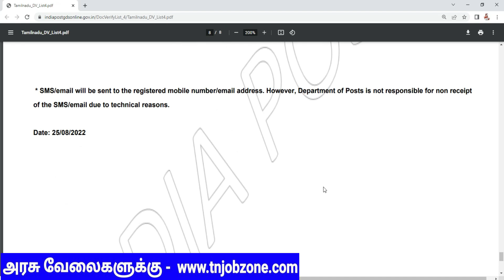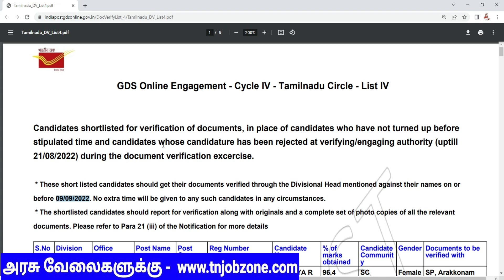TN Post Office GDS Recruitment 2022😍Post Office GDS Result List IV in TamilNadu 👉India post GDS Jobs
TN Post Office GDS Result List IV 2022 For the Post of GDS Vacancy | Now in List IV 240 Candidate are Selected | Central Government Jobs Result 2022 | Detailed Result PDF Download Process are Updated Below

Jobs in India
Jobs online
Find jobs online
hiring